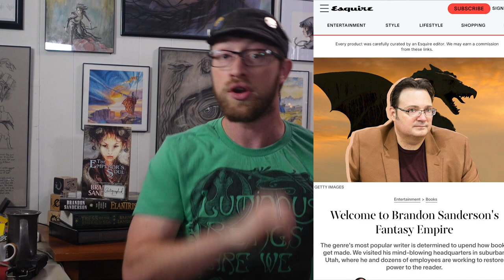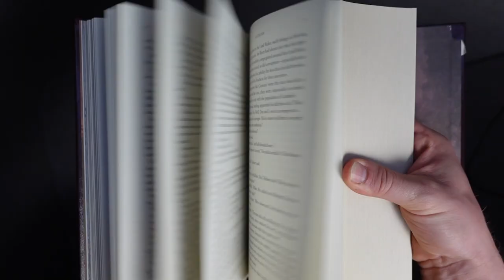Why Read The Emperor's Soul?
I hope I don't have to work too hard to Sel you on this one.
Also, thanks for your support, @SteveArgyleDotCom!